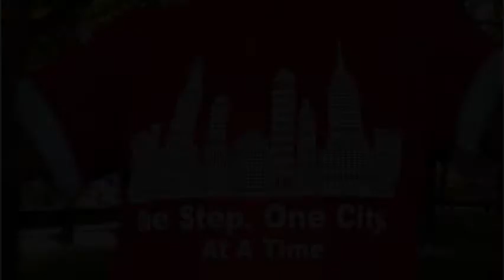Elogio del Senor en la cancion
Elogiando al senor en ciudad del paso uno de la cancion una a la vez este grupo entusiastico de devotos cristianos fue considerado en parque central que evengelizaba espontaneamente para el senor en canciones de la alabanza y de la adoracion. Pues se mueven desde ciudad a la ciudad en las esperanzas de convertir sinners y de ganar corazones y las almas para el senor Jesus Cristo,sus dedicaciones del fieltro del corazon eran absolutamente evidentes.